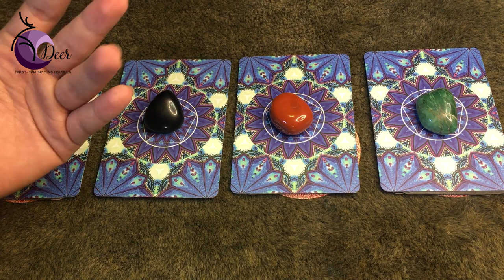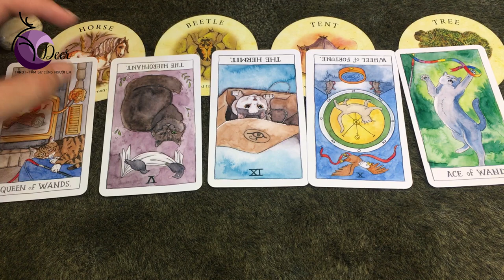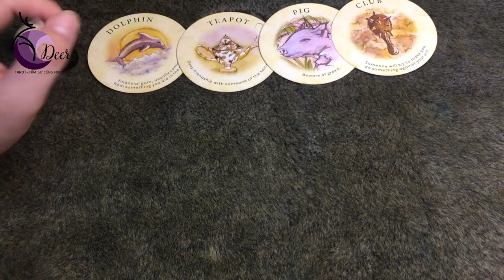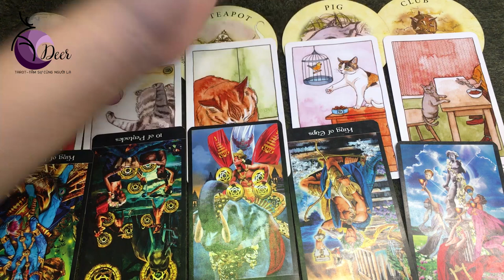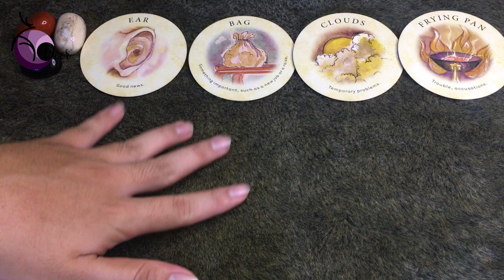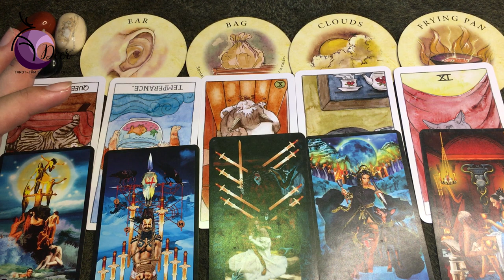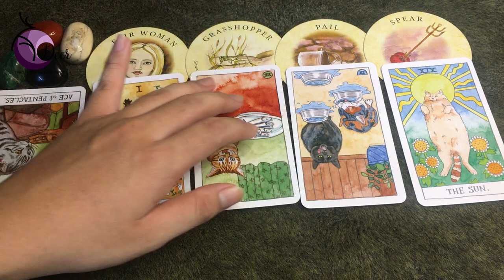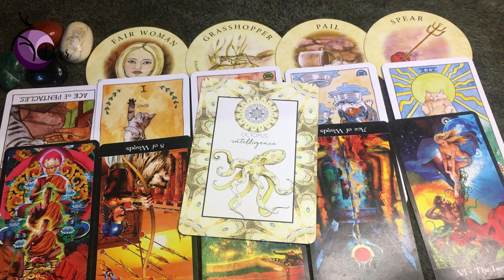Thông điệp cho tháng 6 // chọn 1 tụ bài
🌻 Chào bạn!
Tụ 1: 1:07
Tụ 2: 5:52
Tụ 3: 11:29
Tụ 4: 16:53
🔮 Xem những trải bài khác của DEER